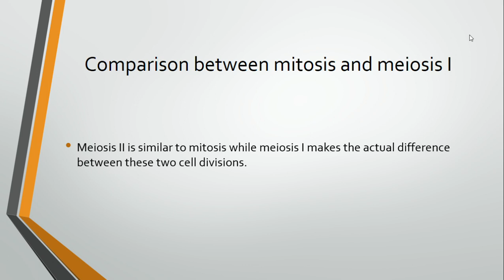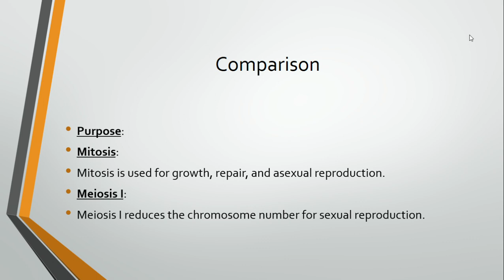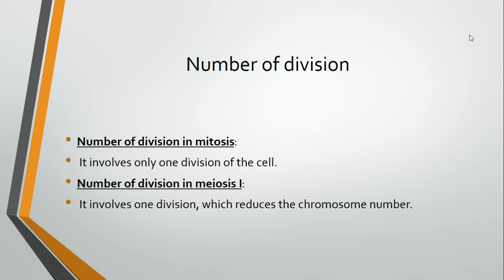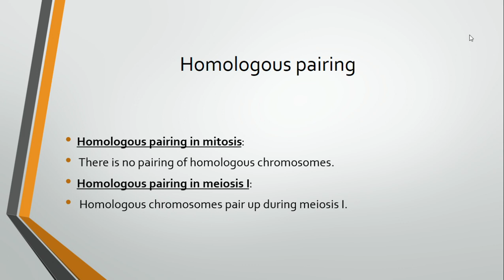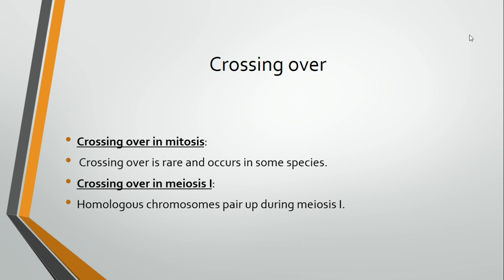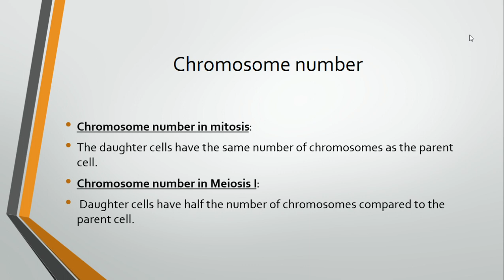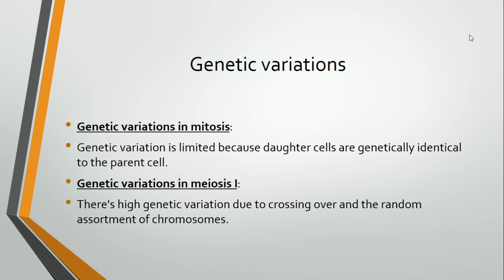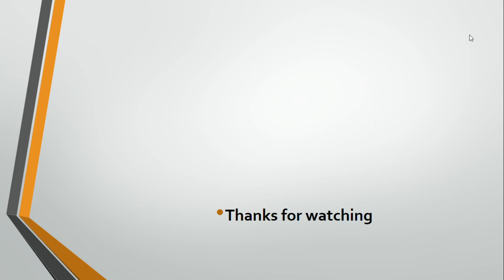lecture14 | Comparison between mitosis and Meiosis I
Aslam Alaikum this lecture is about the comparison between mitosis and meiosis I.